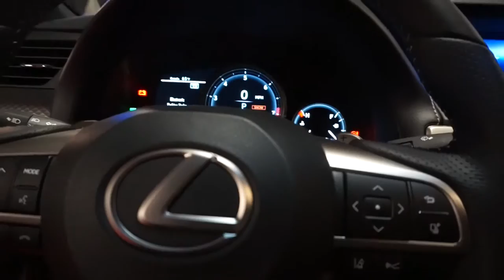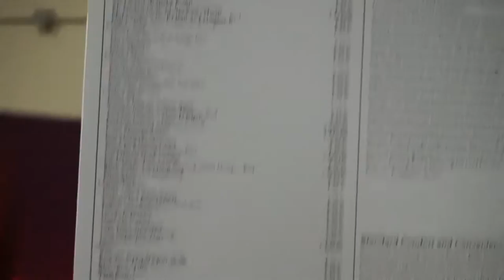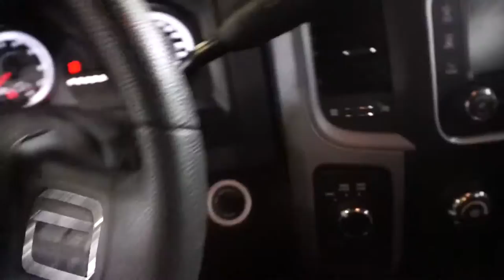2017 MOTOR TREND AUTO SHOW !!!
HEY EVERYONE THANKS FOR 100 SUBSCRIBERS I HAD WENT TO THE MOTOR TREND AUTO SHOW IN HARRISBURG PA AND WANTED YOU ALL TO SEE AWSOME CARS AND TRUCKS I HOPE YOU ALL ENJOY MAKE SURE TO LEAVE A LIKE AND SUBSCRIBE !!!